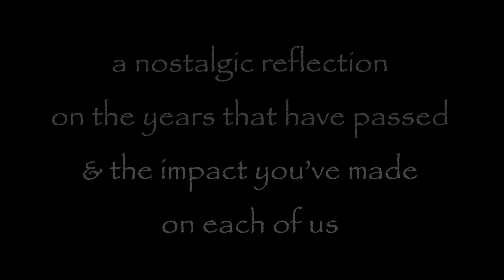Drop the Hammer One Last Time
A nostalgic reflection on the past four years on the Downingtown West cross country and distance track teams and the impact the coaching staff, including Coach Burns, Coach Binkley, and Coach Turner, has made on each of us.  This video was presented in gratitude to the coaches by the 2012 boys xc captains:  Ken Leidal and Joey Steadman.